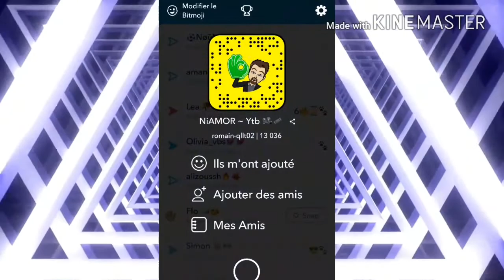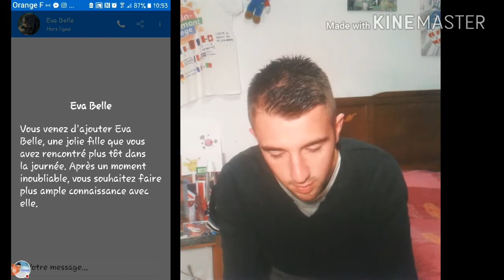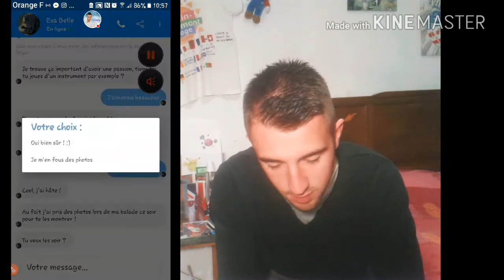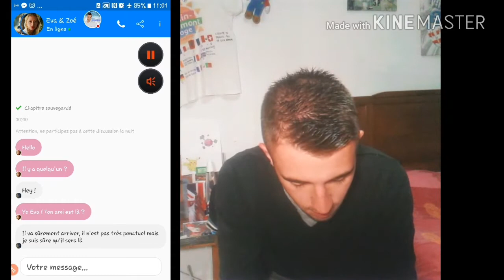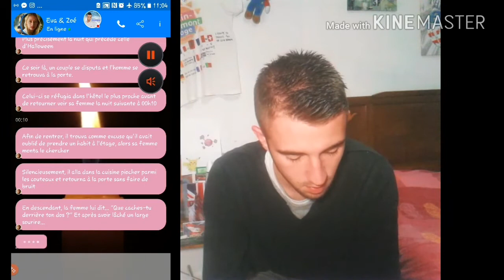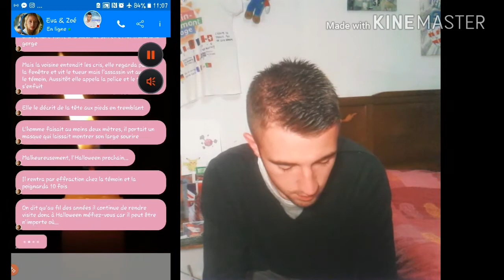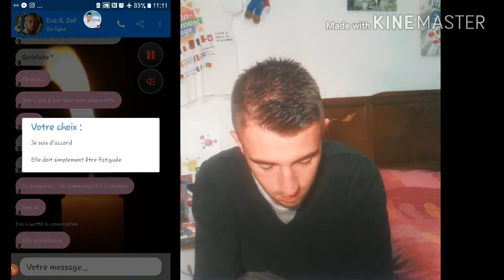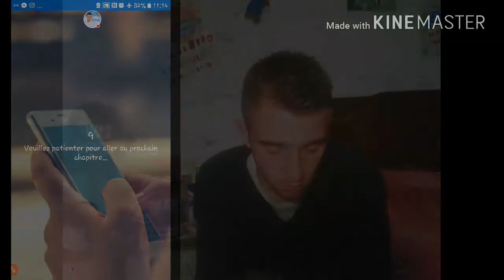DRAGUER POUR LES NUL. + [GAMEPLAY FRIENDZONÉ] 😅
Salut a tous les potos ! J'espère que cette vidéo vous a plus !? Pour me le faire savoir laisse moi un pouce bleu ! 😁👍

Surtout pour me suivre en temp normal n'oublie pas de t'abonner et d'activer la cloche pour recevoir une notification des qu'une nouvelle vidéo sera en ligne.. Aller a la prochaine les potos 👌👐